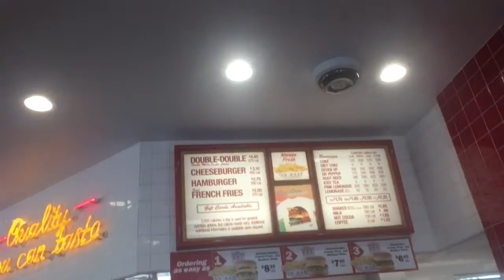Reviewing IN-N-OUT Double Double in Hollywood!